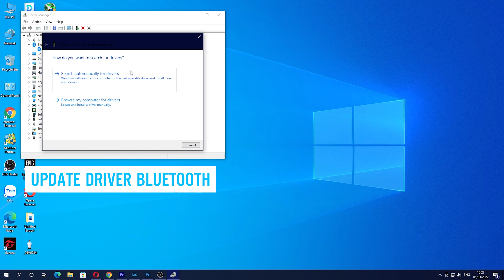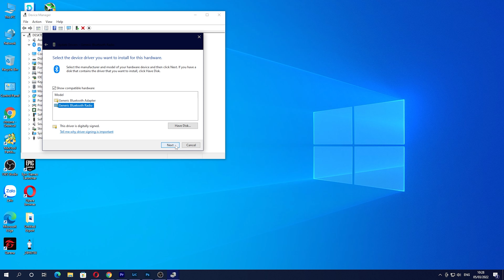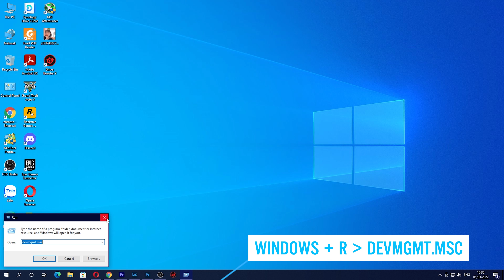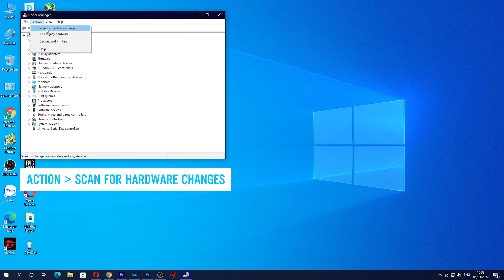Hướng dẫn tải và cập nhật driver bluetooth win 10 đơn giản nhất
Thực hiện
Nội dung: Thảo Boss
Quay phim | Hậu kỳ: Thế Ngọng
Dẫn | Reviewer: Thảo Boss

Thông tin :
🔶 Cập nhật những thủ thuật công nghệ mới tại: